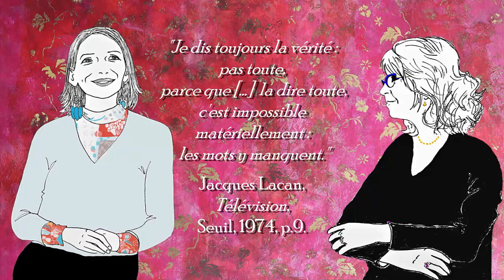Anne-Élisabeth Labenne "Expertise et éthique psychanalytique"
Anne-Élisabeth Labenne, psychologue clinicienne, met en valeur comment sa propre psychanalyse lui a permis de ne pas reculer devant la proposition d’exercer une fonction d’expert auprès des Tribunaux, ainsi que devant celle, délicate, de psychologue à la Brigade des Mineurs. Il s’agit d’« assumer d’être du côté du sujet », pour que la plainte puisse être entendue.
Cet interview apporte aussi un éclairage précieux sur la place méconnue du psychologue dans l'enceinte du tribunal.
Vous pouvez retrouver cette vidéo ainsi que beaucoup d'autres, et aussi des articles, consacrés aux effets de la psychanalyse dans la vie professionnelle, sur le BLOG